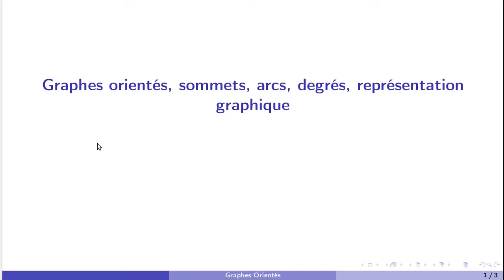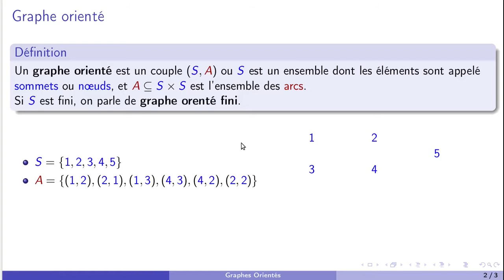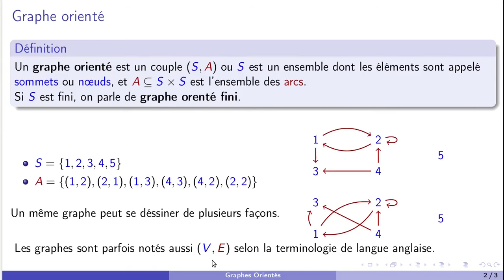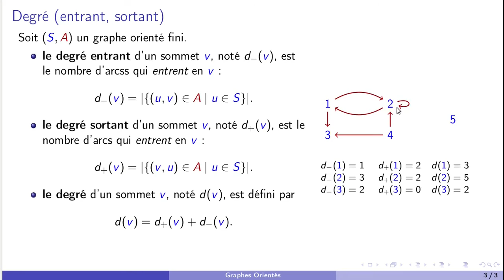Introduction aux graphes orientés : sommets, arcs, degrés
Vidéos relatives